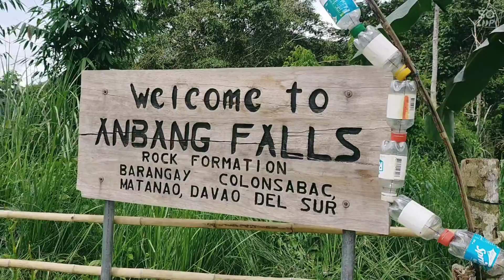The Wonders of Matanao, Davao Del Sur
Matanao, Davao Del Sur has a lot of hidden tourist attraction that is waiting for you to discover and here are just few of them. I hope this will give you a glimpse of the Wonders of Matanao.